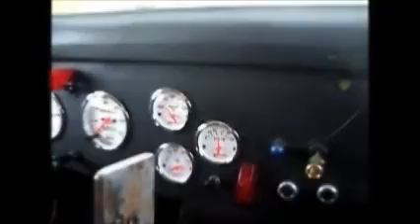Baptême en Hot Rod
Chez Mekka Chopper en Italie